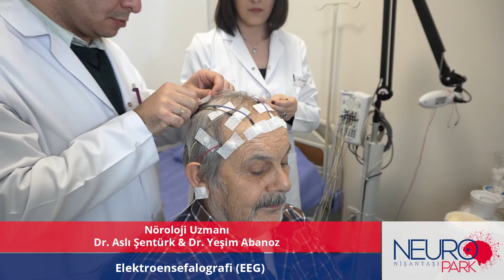EEG - Nöroloji Uzmanı - Dr. Aslı Şentürk & Dr. Yeşim Abanoz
Nöroloji Uzmanı - Dr. Aslı Şentürk & Dr. Yeşim Abanoz ''EEG'' sorusunun yanıtını veriyor.